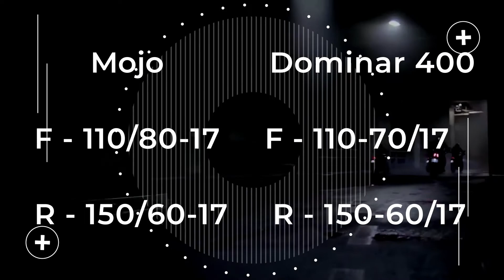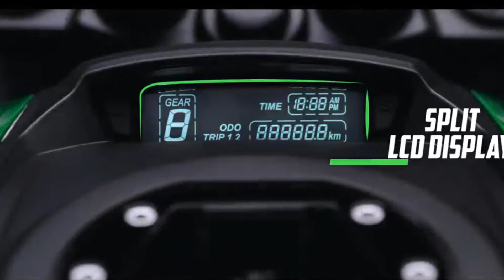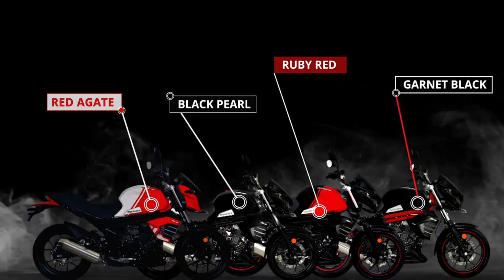Mahindra Mojo Bs6 VS Dominar 400 Bs6 Full Comparison || 2020